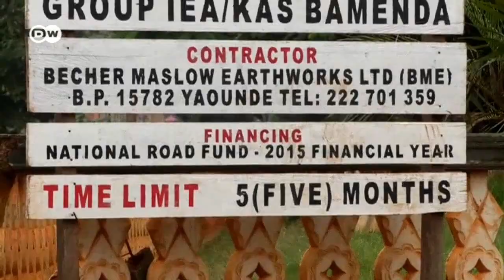Streik der Minderheit in Kamerun | DW Deutsch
Die englischsprachige Minderheit in Kamerun fühlt sich vom französisch geprägten Staat benachteiligt. Seit dem letzten Jahr kommt es zu Unruhen und Protesten, die teils gewaltsam niedergeschlagen wurden. Deshalb protestieren die Bewohner jetzt mit sogenannten Geisterstadt-Tagen.